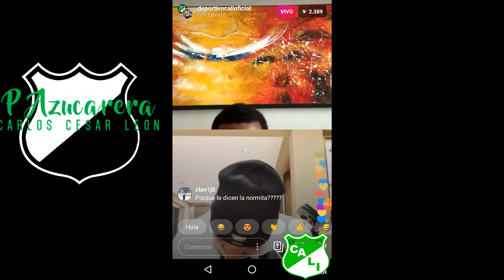MEJORES MOMENTOS | Harold PRECIADO Y Frank FABRA | INSTAGRAM LIVE | (Deportivo Cali)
En una muy agradable participación de los en vivos de instagram, que viene haciendo la página oficial del Deportivo Cali periódicamente en la plataforma de Instagram, Harold Preciado y Frank Fabra, dos joyas de aquella estrella nueve en el 2015, del titulo del FPC denominados como el kinder del Pecoso, se abstraen los mejores momentos para todos los pazucareros y quede su registro en la secuencia que este canal a venido publicando, espero lo disfruten.